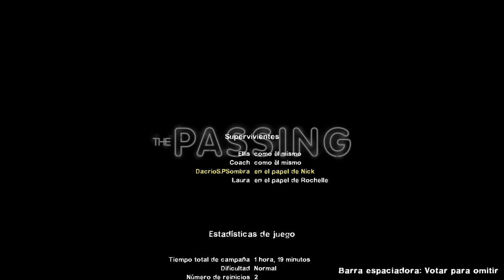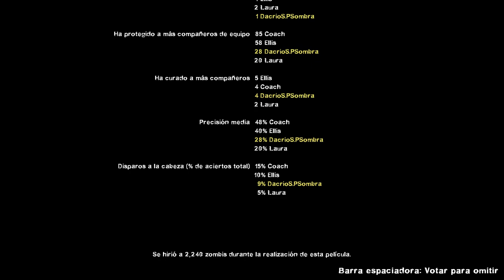Left 4 Dead 2 (con mucho óxido) - Defunción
00:00:00 - 1. Ribera
00:13:00 - 2. Bajo Tierra
00:31:10 - 3. Puerto (1er intento)
00:44:13 - 3. Puerto (2º intento)
01:02:55 - 3. Puerto (3er intento, éxito)
01:18:00 - Fin y estadísticas